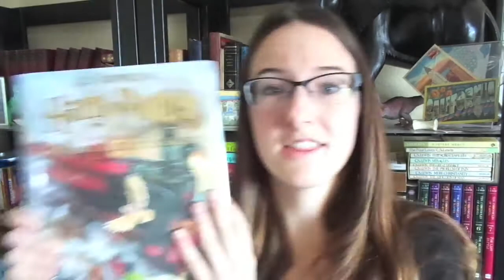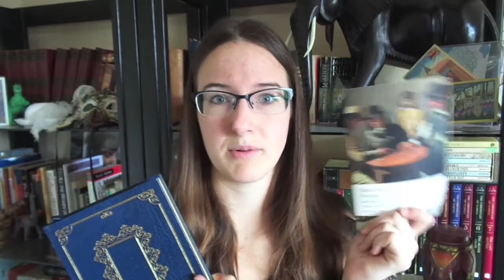How I Avoid Buying Books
This is why I don't live in a book igloo. Although, my house of cards is coming along nicely.